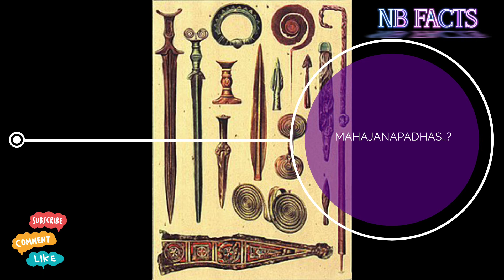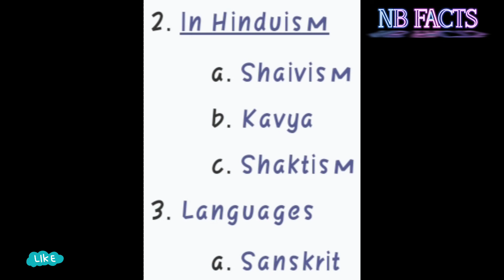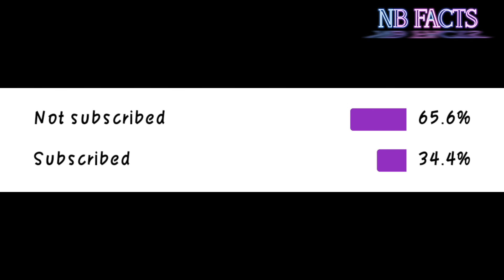THE RISE OF BIMBISARA